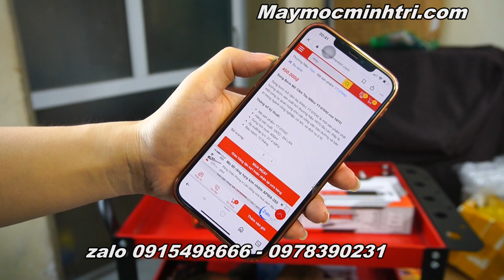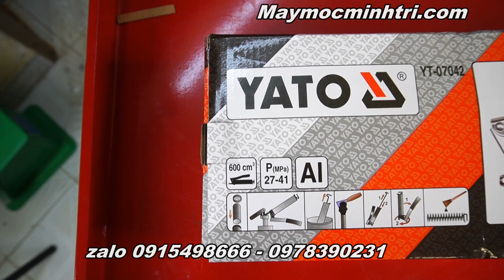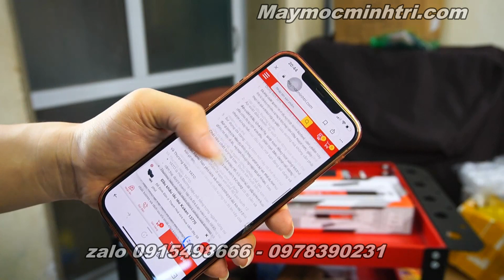Súng Bơm Mỡ Cầm Tay 600cc YT-07042 của YATO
Súng bơm mỡ cầm tay 600cc YT-07042 là một sản phẩm chất lượng được sản xuất bởi thương hiệu YATO Ba Lan. Đây là một công cụ quan trọng cho các công việc bảo dưỡng và bảo trì trong ngành công nghiệp, cơ khí, và dịch vụ ô tô.

Thông số kỹ thuật:

Mã sản phẩm: YT-07042
Hãng sản xuất: YATO - BA LAN
Dung tích bình: 600ml
Áp suất/áp lực: 27-41MPa
Bảo hành: 12 tháng
Ưu điểm của Súng Bơm Mỡ Cầm Tay 600cc YT-07042:

Dung tích lớn: Với dung tích bình 600ml, sản phẩm này có khả năng chứa một lượng lớn dầu hoặc mỡ, giúp thực hiện nhiều công việc bảo dưỡng mà không cần phải nạp lại dầu thường xuyên.

Áp suất điều chỉnh: Áp suất hoạt động của súng có thể điều chỉnh từ 27-41MPa, giúp bạn điều chỉnh dễ dàng cho phù hợp với loại dầu hoặc mỡ bạn đang sử dụng và nhiệm vụ cụ thể.

Sử dụng đa dạng: Súng bơm mỡ này có thể được sử dụng trong nhiều ngành công nghiệp khác nhau, bao gồm cơ khí, ô tô, và ngành công nghiệp chế tạo.

Chất liệu chất lượng cao: Được sản xuất bằng kim loại chất lượng cao, súng bơm mỡ YT-07042 có độ bền và độ chính xác cao trong quá trình sử dụng.

Bảo hành: Sản phẩm đi kèm với chế độ bảo hành 12 tháng, giúp bạn yên tâm về chất lượng và độ tin cậy của sản phẩm.

Về Thương Hiệu YATO:

YATO là một thương hiệu nổi tiếng trong ngành công cụ cầm tay, được thành lập tại Ba Lan vào năm 1990.
Thương hiệu này đã nhận được nhiều giải thưởng và chứng chỉ chất lượng từ các tổ chức kiểm định uy tín trên toàn thế giới.
Kocu Việt Nam là đại diện phân phối chính thức thương hiệu YATO tại Việt Nam và cam kết mang đến sản phẩm chất lượng và dịch vụ tốt nhất cho khách hàng.
Súng Bơm Mỡ Cầm Tay 600cc YT-07042 là một công cụ quan trọng để duy trì và bảo dưỡng các thiết bị công nghiệp và ô tô. Sử dụng sản phẩm này có thể giúp bạn tiết kiệm thời gian và công sức trong việc bảo dưỡng và bảo trì động cơ và thiết bị của mình.

Một số lợi ích khác của Súng Bơm Mỡ Cầm Tay 600cc YT-07042:

Lưu lượng bơm linh hoạt: Với khả năng điều chỉnh áp suất, bạn có thể kiểm soát lưu lượng bơm mỡ một cách linh hoạt, phù hợp với từng nhiệm vụ cụ thể. Điều này đảm bảo bạn sẽ không gửi quá nhiều hoặc quá ít lượng mỡ vào các điểm bôi trơn.

Sử dụng dễ dàng: Súng bơm mỡ YT-07042 được thiết kế để sử dụng dễ dàng, với các cần gạt và nút điều chỉnh tương tác rõ ràng. Điều này giúp người sử dụng có thể thực hiện bảo dưỡng một cách hiệu quả và tiết kiệm thời gian.

Tiện lợi và di động: Với thiết kế cầm tay, sản phẩm này rất tiện lợi để mang theo và sử dụng tại các nơi làm việc khác nhau. Bạn có thể sử dụng nó tại xưởng sản xuất, gara ô tô, hoặc thậm chí trong việc bảo trì tại gia đình.

Hỗ trợ nhiều ngành công nghiệp: Súng bơm mỡ cầm tay YT-07042 không chỉ phục vụ ngành công nghiệp ô tô mà còn hữu ích cho nhiều lĩnh vực khác như công nghiệp sản xuất và cơ khí.

Đóng gói chất lượng: Sản phẩm được đóng gói cẩn thận trong hộp sản phẩm đảm bảo an toàn và bền vững trong quá trình vận chuyển và lưu trữ.

Như đã đề cập, Súng Bơm Mỡ Cầm Tay 600cc YT-07042 là một công cụ quan trọng cho bảo dưỡng và bảo trì thiết bị công nghiệp và ô tô. Với khả năng điều chỉnh áp suất, dung tích lớn, và tính linh hoạt, sản phẩm này giúp bạn duy trì sự hoạt động suôn sẻ và kéo dài tuổi thọ của thiết bị của mình.

Kocu Việt Nam, đại diện phân phối thương hiệu YATO tại Việt Nam, cam kết mang đến cho khách hàng sản phẩm chất lượng và dịch vụ tốt nhất. Hãy tin tưởng sử dụng Súng Bơm Mỡ Cầm Tay YT-07042 để đảm bảo hiệu suất và độ tin cậy của thiết bị của bạn. website1